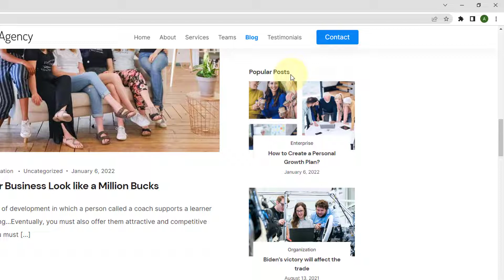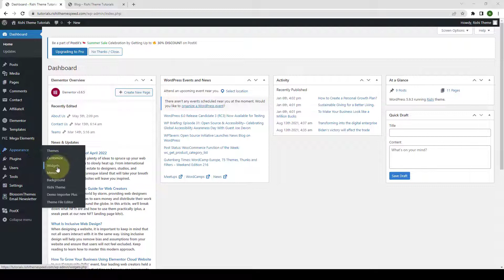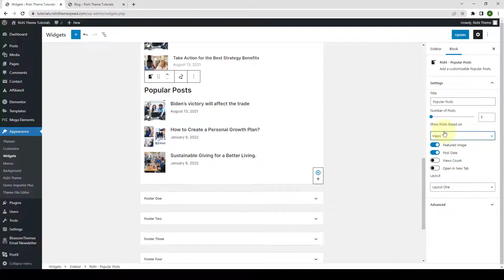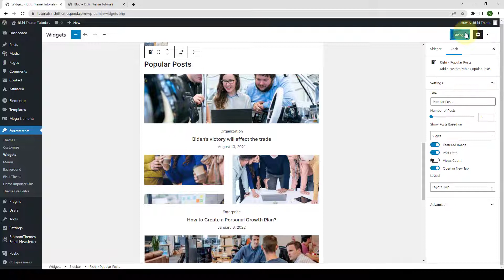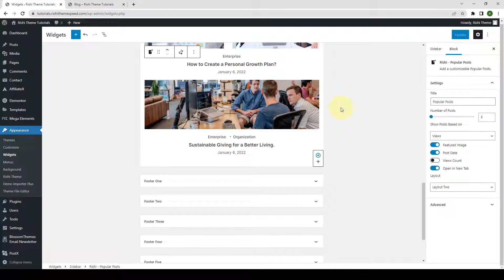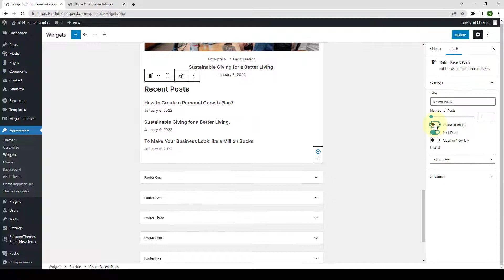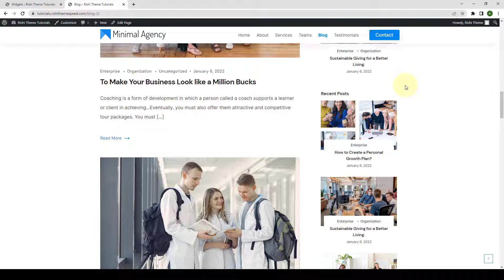How To Add Recent And Popular Posts In Sidebar | Rishi Theme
Build a Stunning Website Faster than Ever Before!

Rishi is a speed-optimized blazing-fast WordPress theme bundled with everything you need to build a stunning website.

== Features ==

✅ Lightning Fast Speed
✅ Integration with the plugins you love
✅ Library of Pre Build Starter Templates
✅ Customize Everything
✅ The Header Footer Builder
✅ Multiple options to access and manage colors of any element on your website
✅ Advance Typography Option
✅ Layout Options
✅ Woo Commerce Integration
✅ Built using the latest web technology and much more

Got A Question? Kindly submit a ticket to reach out to our support team